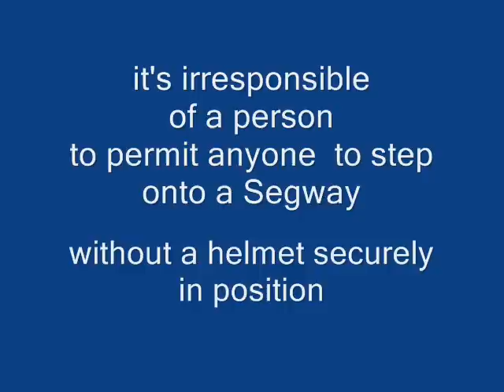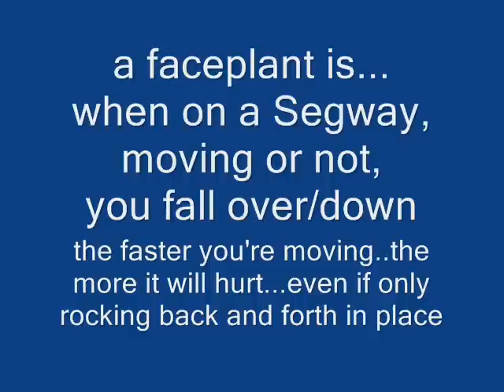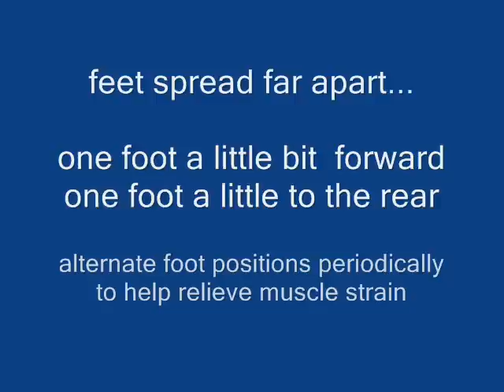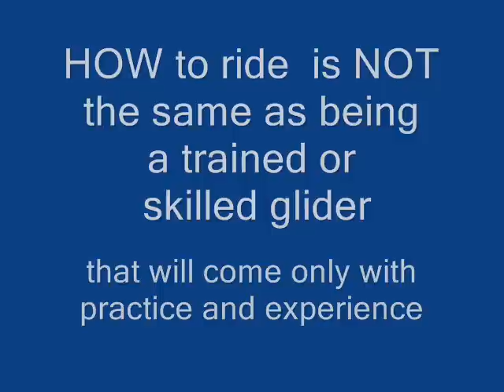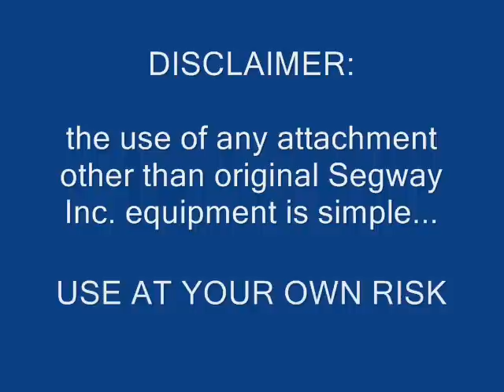SOME HELPFUL TIPS - the PONY SEAT guy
The PONY SEAT is a home made seat for the Segway PT I2/X2 models.   Although it looks crude even by home made standards,  it works well.

To me,  the seat acts and feels much like a fast little electric pony you are gliding (riding) on.  The PONY SEAT is fun but it must be said,

WARNING:
USE  AT  YOUR  OWN  RISK
Like the Segway PT itself,
the PONY SEAT is NOT designed for disabled use.

I do have other design ideals for seats.  But as they say,  if you've thought of an ideal, probably a dozen other people have thought of the same ideal also.  So however it happens or from whom ever the ideal springs forth,  I believe there will be greater changes to come in the future for seats for the Segway PT.

ANGELA EASTERLING
BETTER OFF IN NASHVILLE
(INSTRUMENTAL)